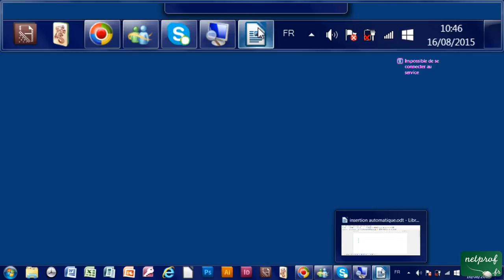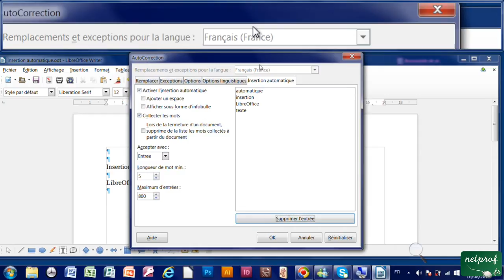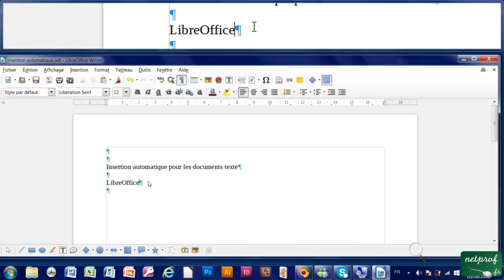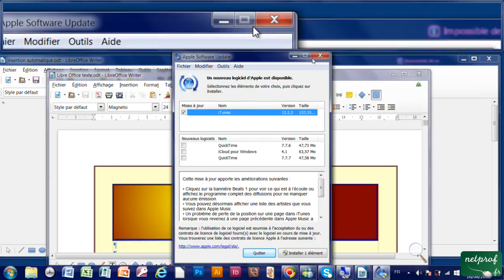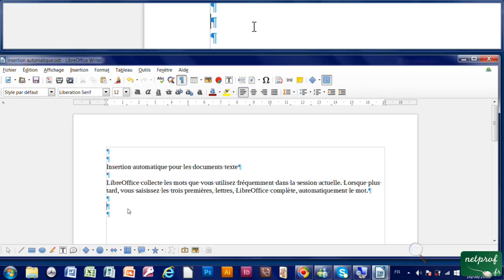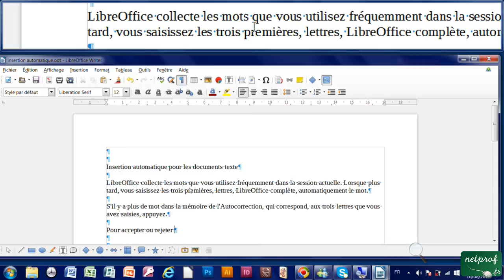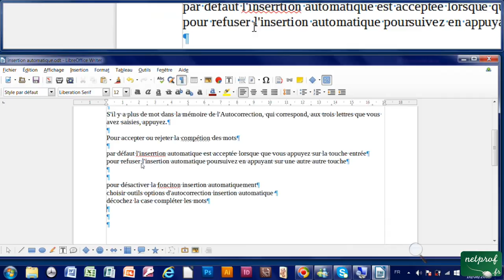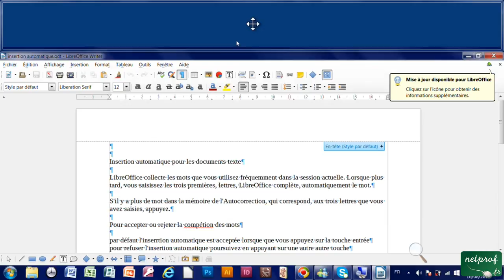34 - Les insertions automtiques dans un document Writer